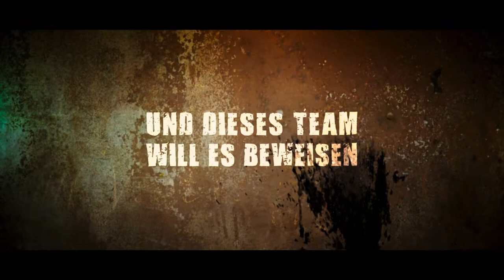V8 - Du willst der Beste sein - Offizieller Trailer [2K] [UHD] (Deutsch/German)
V8 - Du willst der Beste sein:
David will unbedingt Rennfahrer werden, spart jeden Cent, um sich ein eigenes Kart leisten zu können. Leider kommt ihm dabei immer seine lästige kleine Schwester Luca in die Quere. Doch dann schlägt das Schicksal zu! David und Luca sowie die kesse Kiki und der Schnösel Robin werden auserwählt, am legendären Rennen in der geheimnisumwobenen Burg teilzunehmen. Jetzt müssen sich die vier gegensätzlichen Kids zusammenraufen. Denn der Gegner ist ihnen in allen Belangen überlegen, und er arbeitet nicht immer mit fairen Mitteln.

Regie: Joachim Masannek
Cast: Georg Sulzer, Maya Lauterbach, Samuel Jakob